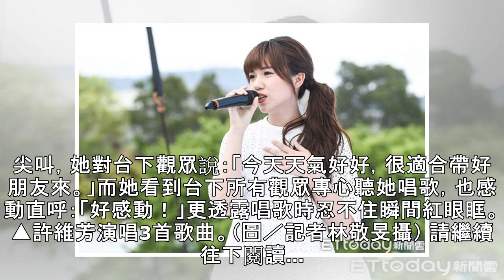許維芳連飆3首「唱到紅眼眶」 見台下這畫面：超感動！